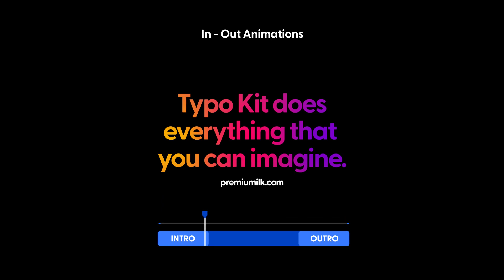Typo Kit Call Outs Titles | Adobe Premiere Pro Template